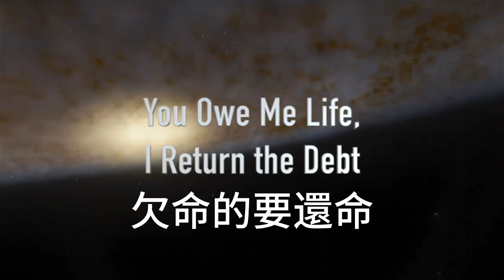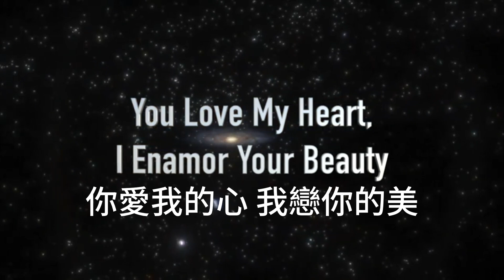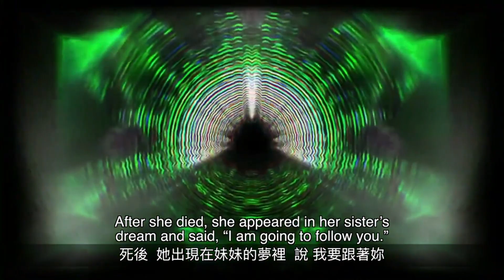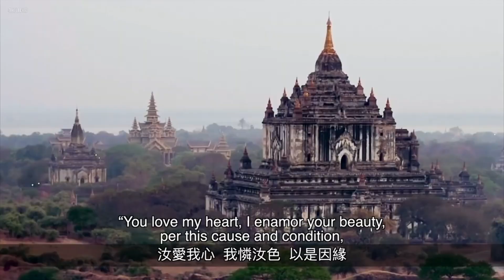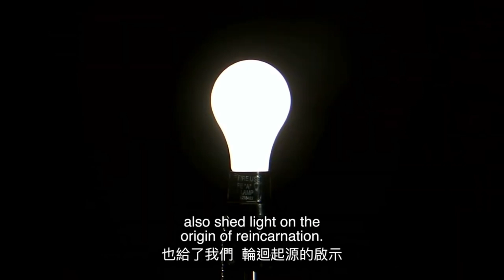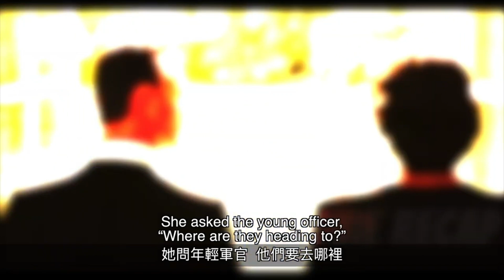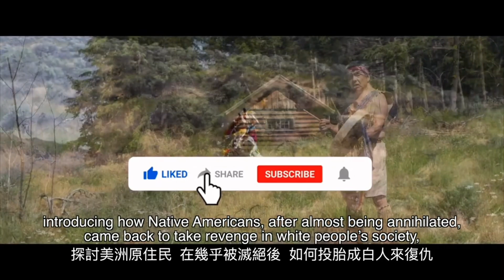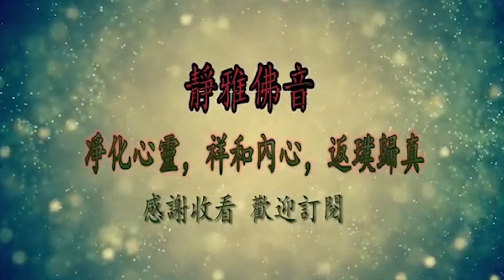《女孩回憶：她是二戰期間的軍中妓女前世故事》《姊姊轉世為今生的女兒》愛恨情仇的纏縛，繼續輪回！The Scientific Proof of Causal Reincarnation（18）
WeChat（微信）：mimi5068（个人账号）
Line：jyfy（个人账号）
zoom道场：ID: 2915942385 密码：0
《消災祈福佛七》
靜雅佛音號召所有的淨土蓮友們，以七天為期舉行佛七活動。蓮友發心把平時每天能完成的基礎念佛數量報上來（每人只需報名一次，下一期若仍繼續持念，則無需再填報，若有改動，請於群組告知）群組每期第七天下午統計總數，公佈大眾，並做總迴向。念佛七共修功德迴向：天下和順，日月清明，風雨以時，災厲不起，國豐民安，兵戈無用。迴向所有蓮友，及一切有情眾生，業障消除，善願速成，福慧雙增，早證菩提! 南無阿彌陀佛! 《靜雅佛音網站》
靜雅佛音念佛共修課程早晚各念佛一小時（四字名號）
美西：5:00 - 6:00 /17:00- 18:00
美東：8:00 - 9:00 /20:00- 21:00
中國：20:00 - 21:00 /8:00- 9:00
歐洲： 2:00-3:00/14:00 - 15:00
英國：1:00- 2:00/13:00 - 14:00
其它時間24小時念佛助念恭誦《無量壽經》（1個半小時）
美西：15:30 - 17:00
美東：18:30 - 20:00
 中國：6:30 - 8:00
 歐洲：12:30 - 2:00
 英國：11:30 - 1:00
早晚念佛結束後各一小時凈空法師《無量壽經》